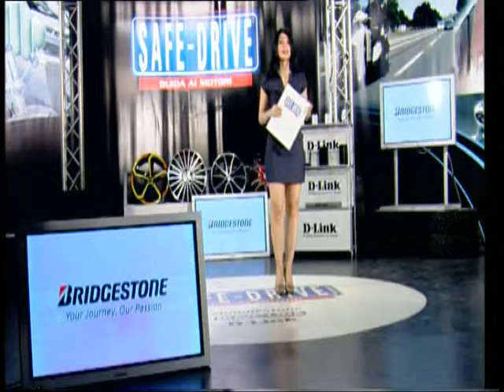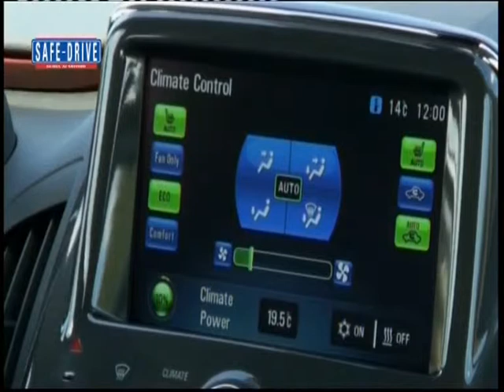Opel Ampera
Evento: Opel Ampera
La vettura che per la Casa di origine tedesca Opel segna l'inizio di un nuova era. Futuristica nelle linee della carrozzeria così come nel design interno, Ampera sfrutta tutta l'efficacia di un motore elettrico alimentato da batterie agli ioni di litio, abbinato a un propulsore a benzina 1.4 Voltec.